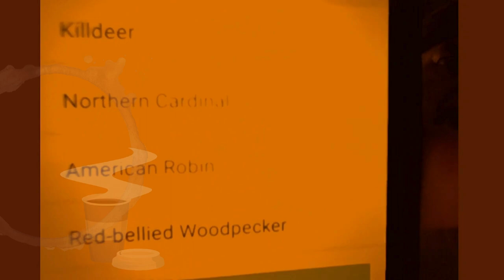coffee talk + bird report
I talk, I drink coffee, I talk about birds.